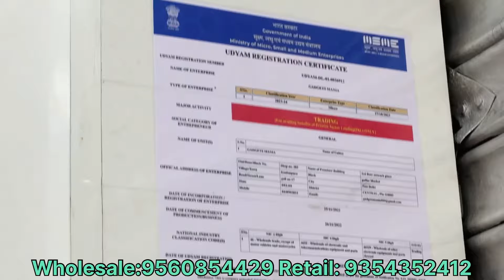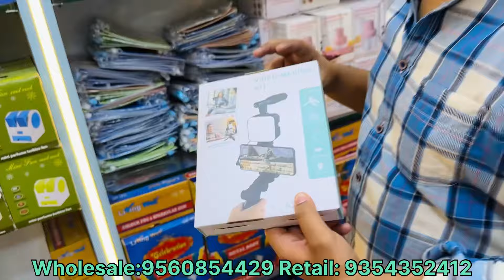Drone hi Drone ✈️ |Unique Gadgets,Watch & Buds ₹99/-😍|Biggest Importer|Business Idea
Keep supporting
Keep loving

 / rabiranjan11

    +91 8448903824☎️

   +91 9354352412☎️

 / gadgetsmania.co